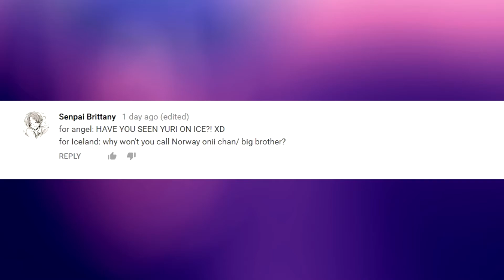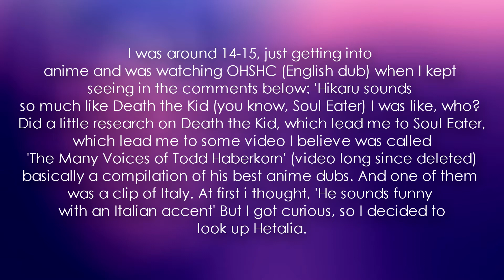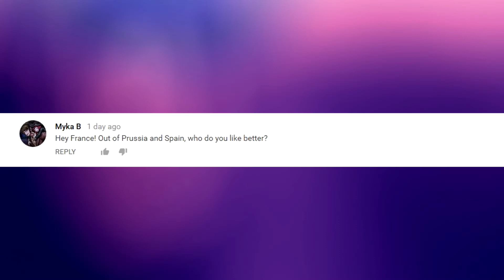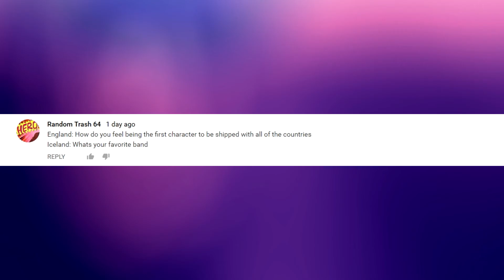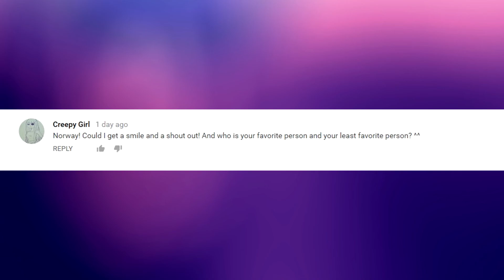Oh look, a wild Q&A appears....heh heh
One billion years (three and a half months) later, it's finally done, sorry for the HUGE delay ^^;
Fun fact: when I posted the Q&A announcement, it was three days before the semester began. finals are next week. It took me an ENTIRE semester to make this. Sorry ^^"
I would have gotten it done sooner if it weren't for the midterms, essays, research papers, studying and my laptop dying and my overall laziness. but it is what it is.
Also, I took the screenshots and had them saved on my phone months ago, so some questions are outdated...and some scenes I accidentally rendered at 1920x950. Welp, too late now XD
Overall, I hope you enjoy my shitty animations X'D
I forgot to credit AutoLuminous and WorkingFloor...as well as the stage by DeidaraChanHeart